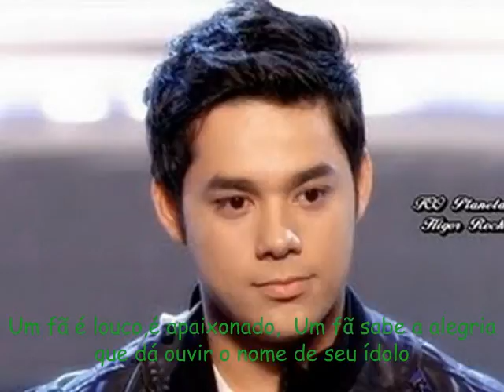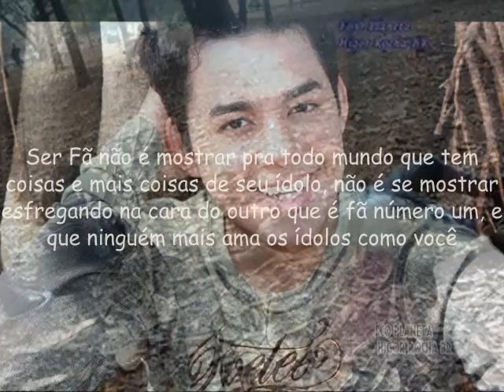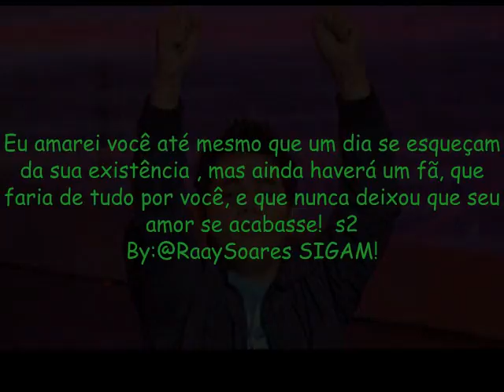Homenagem Ao Higor Rocha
fiz este video com muito carinho ... para o meu idolo HIGOR ROCHA..!